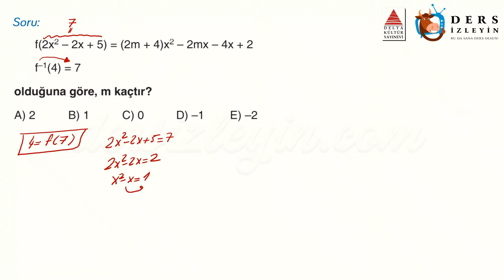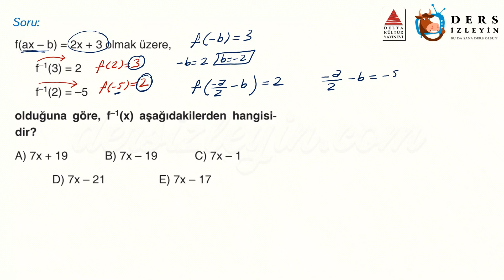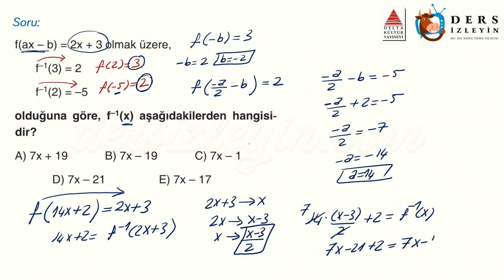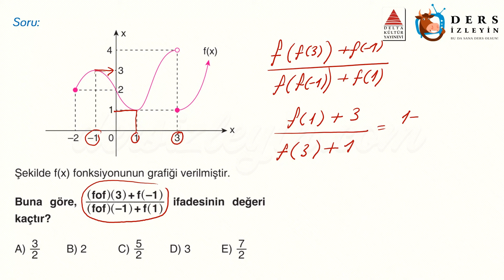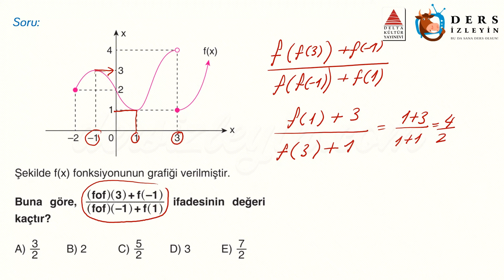FONKSİYONLAR / ÖĞRETİCİ TEST - 8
Liseler için hazırladığımız bu videomuz Fonksiyonlar konusuyla ilgili Öğretici Soruların 8. videosudur. Dersi takip ederek konuyu öğrenebilir ya da bilgilerinizi pekiştirebilirsiniz. İyi seyirler ve başarılar.